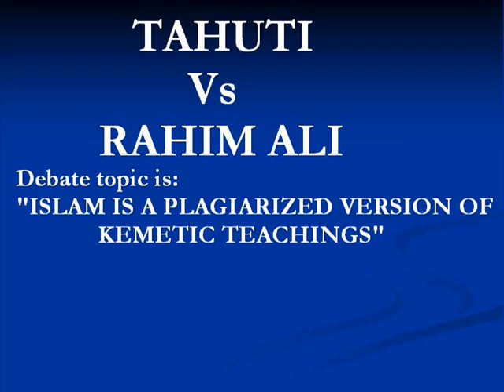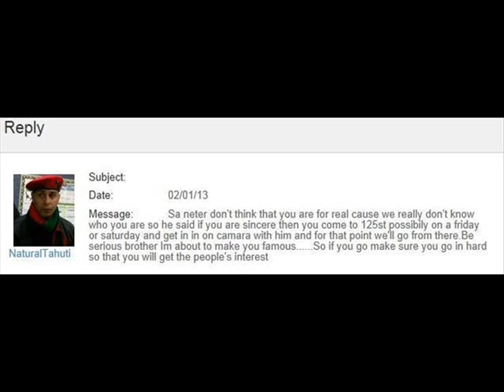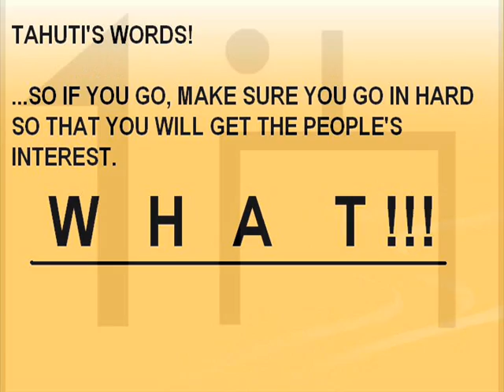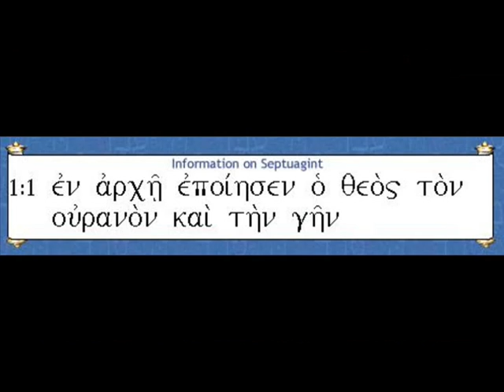TAHUTI VS RAHIM ISLAM IS A PLAGIARIZED VERSION OF KEMET TEACHIN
IS ISLAM A PLAGIARIZED VERSION OF KEMETIC TEACHINGS, THAT'S THE DEBATE, IF TAHUTI DOES THIS. I WENT OUT OF MY WAY BEING CALLED OUT, IT' DOESN'T MATTER WHERE ON EARTH I AM THIS CAN STILL HAPPEN! 3 VIDEOS FROM EACH SHOULD DO IT. I CAN WITHOUT DOUBT SHOW ISLAM IS NOT A PLAGIARIZATION OF KEMET. IT DOESN'T MATTER WHO I AM IT ONLY MATTERS WHAT I CAN BRING AND IF I HAVE THE TRUTH PEOPLE HAVE THE RIGHT TO KNOW THAT TRUTH. TAHUTI IT'S ON! lets get it